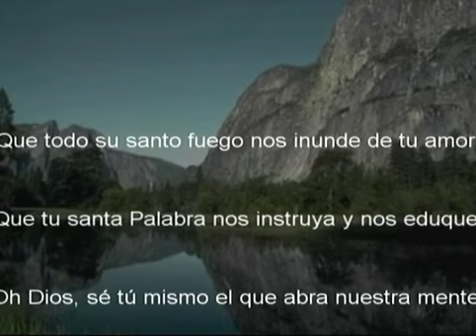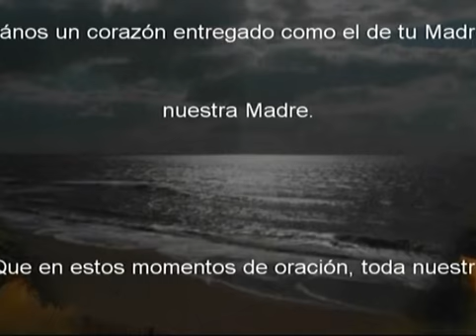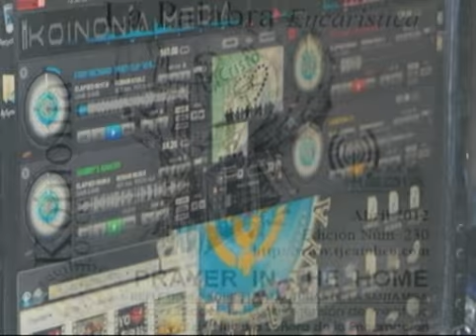KOINONIA AGAPE 28 02 15